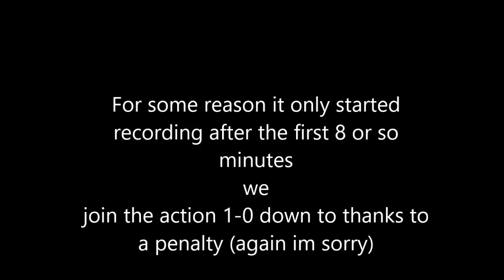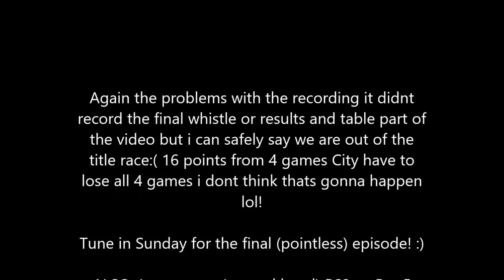PES 2017: Winning The Premier League #7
So here is the final chance For Man Utd to get back in to the title race with a visit of Man city in the final game will we still be in the title race by then well find out!PLease comment down below how i can improve these videos!